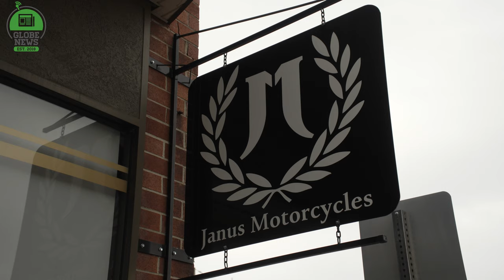The Coolest Thing Made in Indiana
If you're looking for something interesting made in downtown Goshen, look no further than Janus Motorcycles, home of the 450 Halcyon Bikes, a line of motorcycles that has been named by the Indiana Chamber of Commerce as "The Coolest thing made in Indiana".

Janus Motorcycles creates and sells almost entirely hand-made and custom bikes with engine sizes ranging from 50-450. The goal of Janus motorcycles is to deliver a motorcycle style that is simple but effective, without all of the bells and whistles that a modern bike would give.

The newest 450 line, launched over a year ago, was entered into the "Coolest thing Made in Indiana" contest early in the year, and through online voting, made its way to the top two before being announced the winner this past Tuesday.

Co-founder of Janus Motorcycles, Richard Worsham and his staff are thrilled with the win, and is evening looking to possibly include their bikes in more competitions down the road.